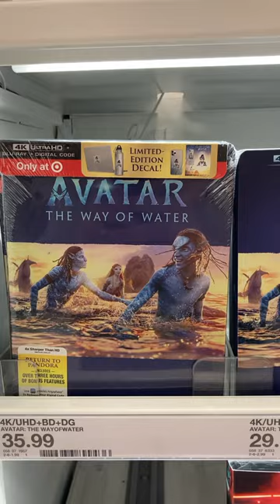📀Physical Media is Dead! … at Target🎯